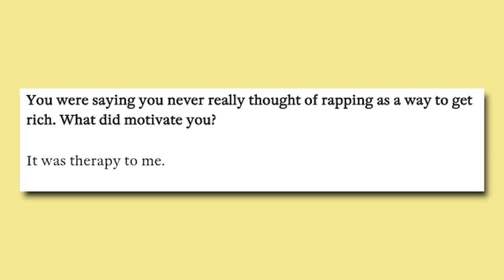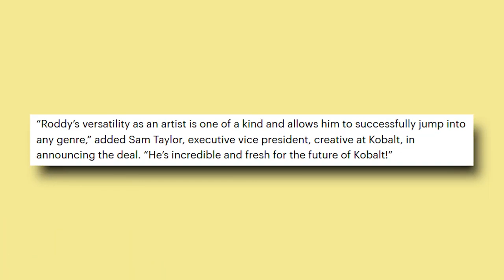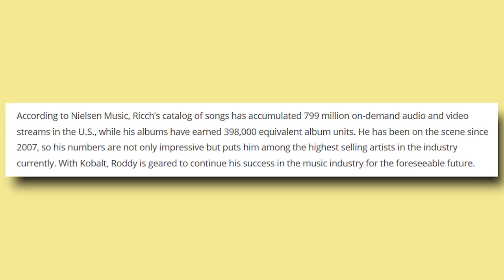Roddy Ricch: XXXTentacion Tribute, International Deals And A Standout Voice